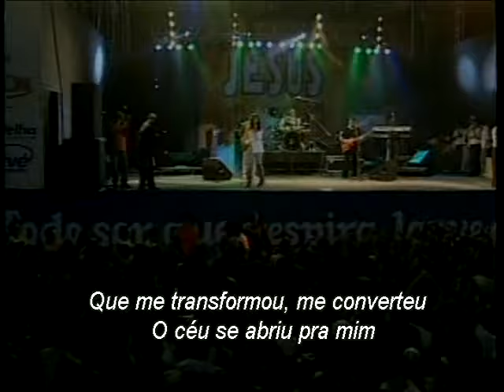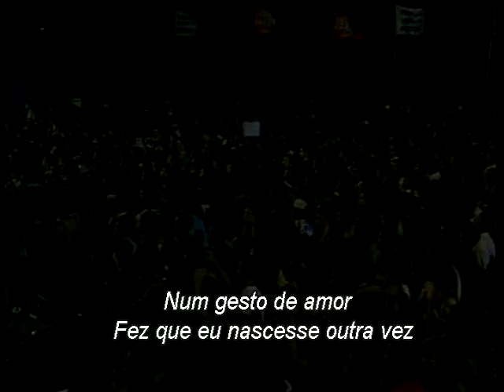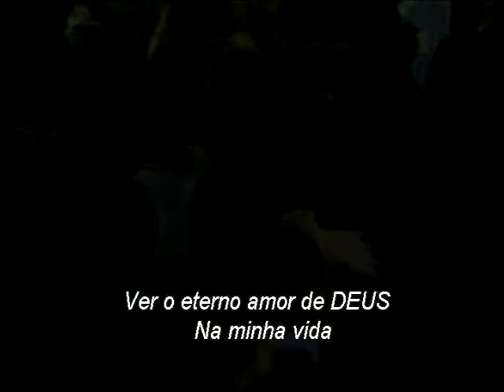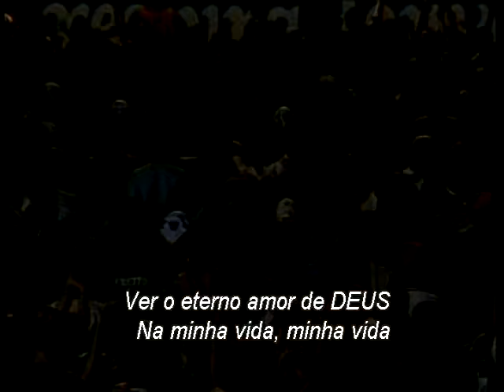Jesus Faz Parte / Aline Barros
Jesus Vida Verão (Ao Vivo)
Aline Barros

Estilo:
    Gospel
Gravadora:
    Ab Records
Ano:
    2002